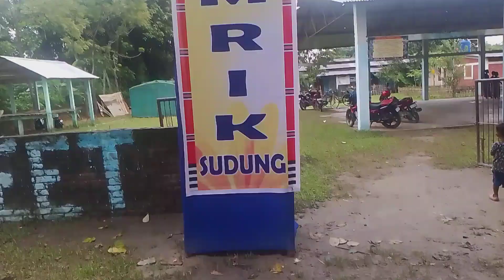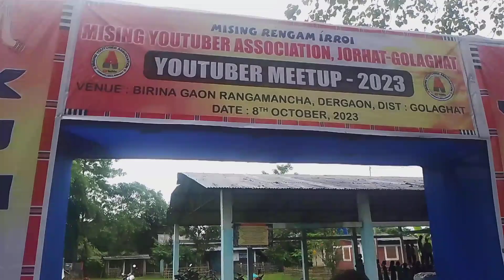Mising Rengam I'rroi✊ Golaghat Jorhat Youtube Meet-Up 2023 //সকলো আহিব -@Prabha Raj Vlog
Mising Rengam I'rroi✊ Golaghat Jorhat Youtube Meet-Up 2023 //সকলো আহিব -mising